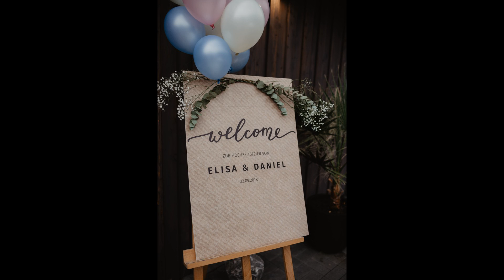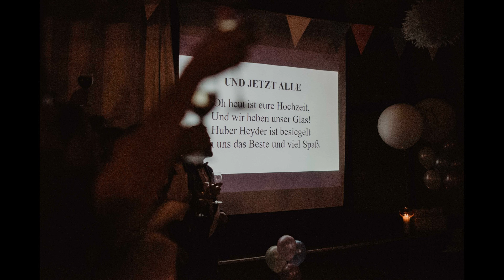Real Wedding Slideshow Hochzeitsreportage Echte Hochzeit ©OH LUCY Wedding Photography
Unbedingt zu Ende schauen! Tränen garantiert!

Fotos: OH LUCY Wedding Photography
Location: Golfhotel Vesper Sprockhövel
Slideshow: smartslides

Diese wunderbare DIY-Hochzeit durfte ich in der Scheune des Golfhotel Vesper in Sprockhövel als Hochzeitsfotografin begleiten. Die Farben: Rosé & Weiss. All DIY. Aber schaut selbst!

Vom Getting Ready, über den First Look, mit einer wunderbar emotionalen Trauung, einem Sektempfang, einem Brautpaarshooting im Regen und einer ausgelassenen Feier am Abend. Ich begleite euch umgestellt und garantiert echt an eurem Tag!

Eure,

Lucy